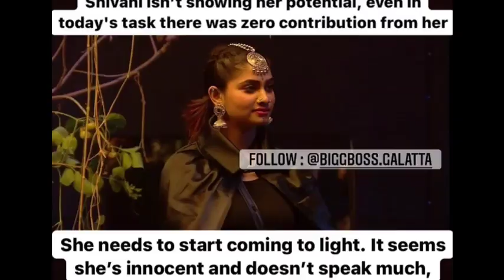Memes & Trolls /Bigg Boss Tamil Season 4 | 20th October 2020 VJ#VKY